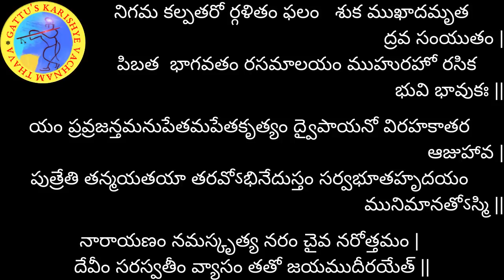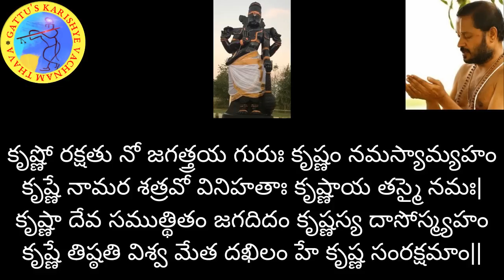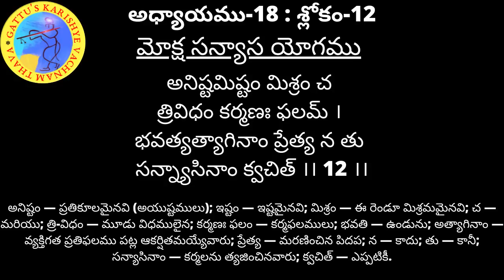700 రోజుల యజ్ఞం - భగవద్గీత (అధ్యాయం-18 : శ్లోకం-12) మరియు భాగవతం